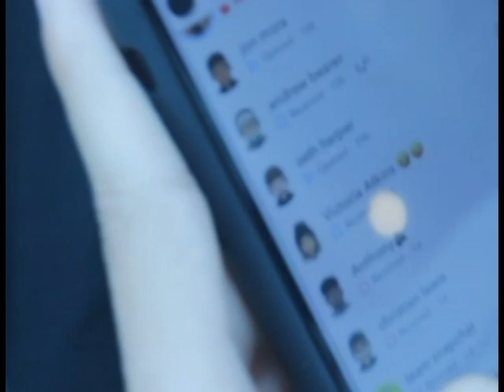Making Couples Switch Phones *Loyalty Test * Public Interview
What's going on guys? It's your boi Abeezy. This is my first public interview. And I'm going around with my kinfolk glow. Going around Woodland Hill Mall in Tulsa, OK. Asking couples to switch their phones. And if you want to see the 4k version go to my boy Glow video below.

00:00 Intro
00:46 Their Good
1:45 That's My Mom
2:00 We're God Folks
2:44 We're  F Budies
3:00 What?
3:33 Yes! Yes! Yes!
6:00 got em
7:13 Okay It's For YouTube
8:30 We always do
10:43 We No English
11:00 Cool
12:14 kid's Wrestling
13:37 They was ready
15:08 I'm about to get F'd up